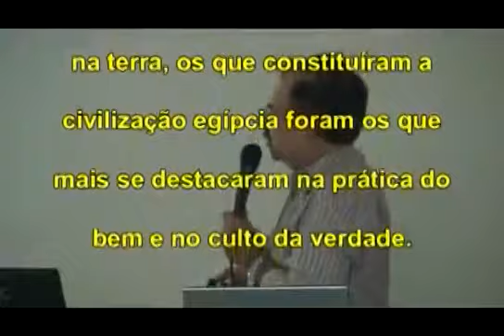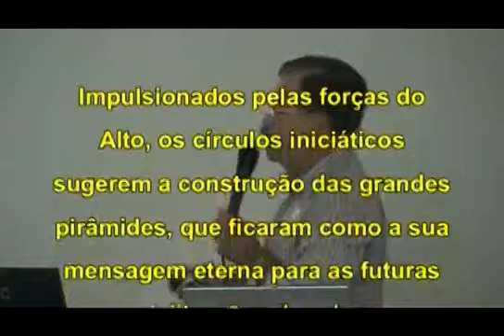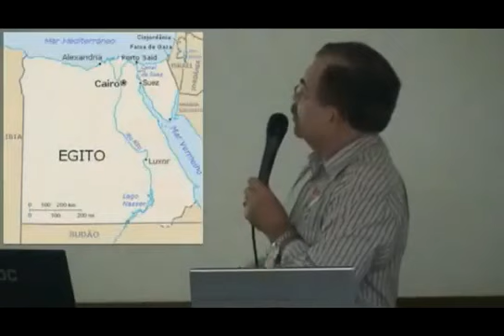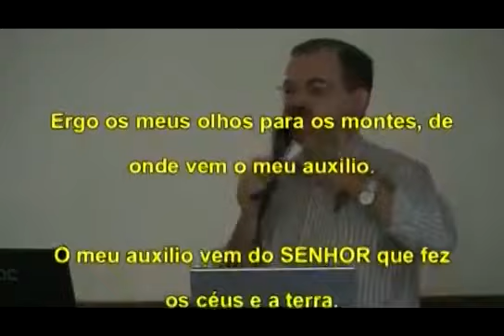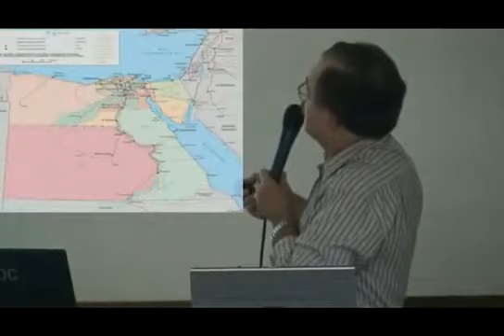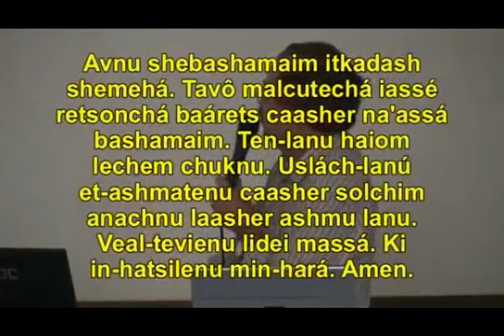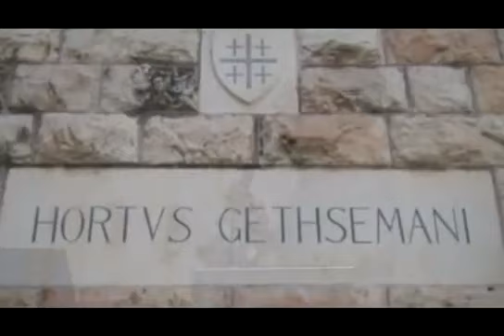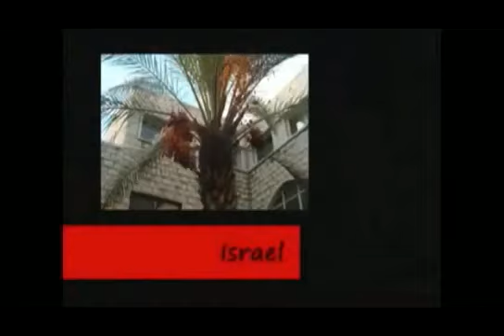Do Egito a Israel: nos passos de Jesus - Severino Celestino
Um mergulho na vida e ensinos de Jesus, conforme as narrativas dos evangelistas Mateus, Marcos, Lucas e João, as pesquisas históricas e a visão do Espiritismo sobre o espírito mais perfeito que a humanidade já conheceu, nosso guia e modelo. Cultivar Deus é o primeiro fundamento e juntamente com ele o Amor de Jesus que nos enriquece a caminhada de ascensão espiritual.
Créditos: A.Carlos Araujo